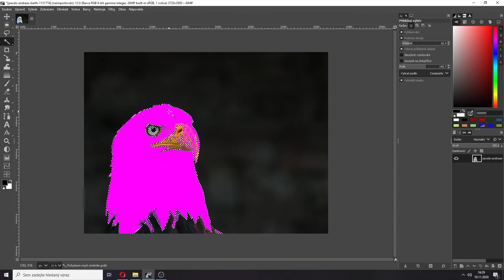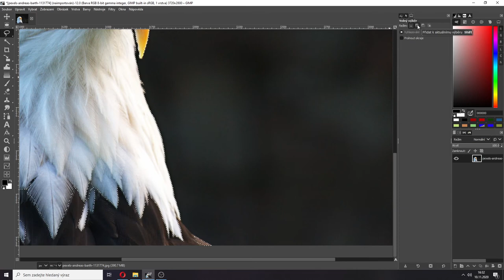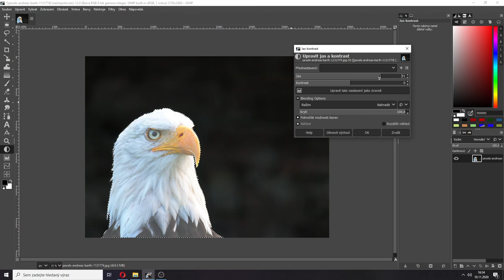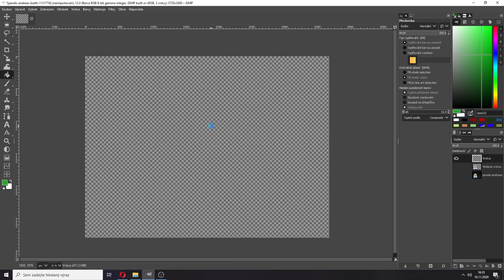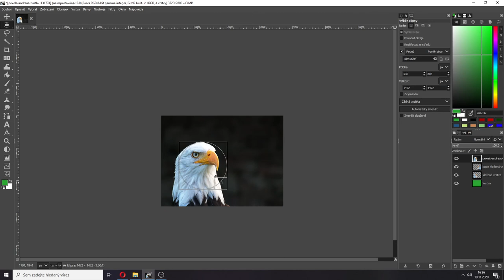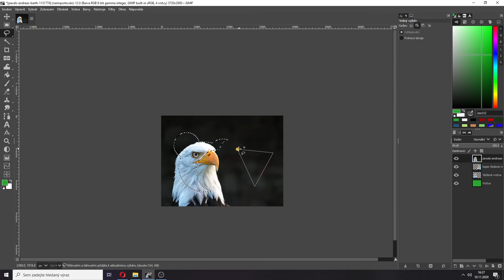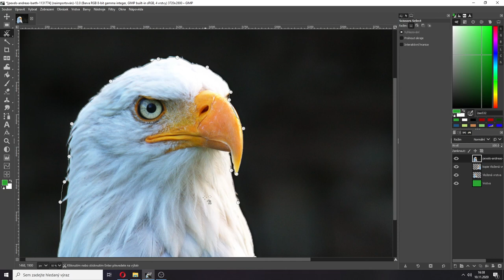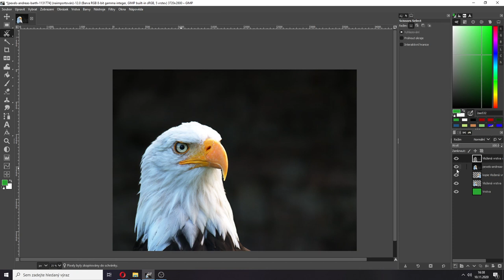Ic1+2r - Hanel - Práce s výběrem